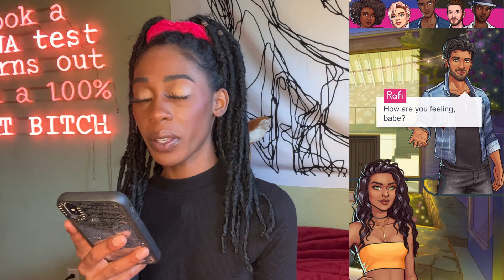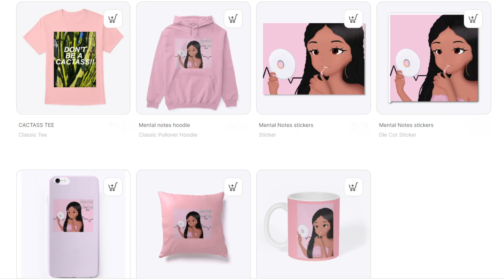TWO couples leave??? on LOVE ISLAND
HEY FITZFAM IM BACK WITH ANOTHER VIDEO AND PEOPLE LEAVE TONIGHT?!?